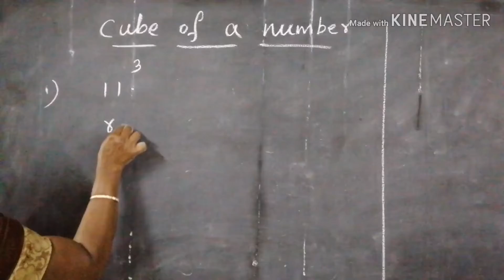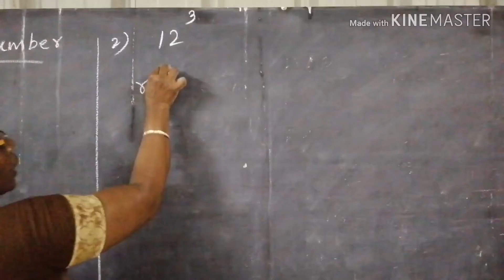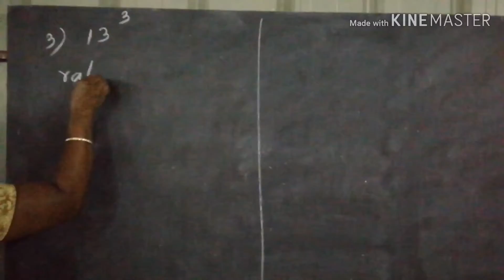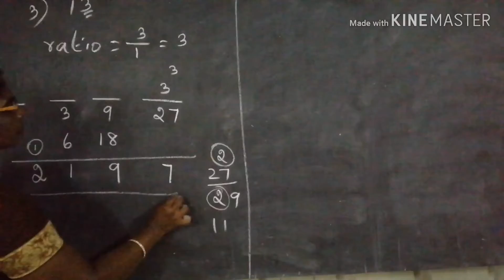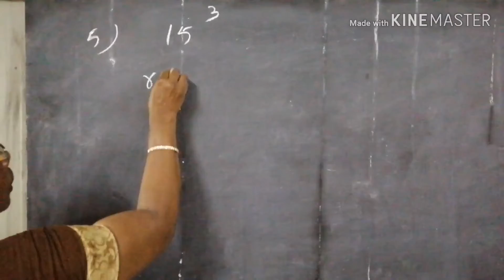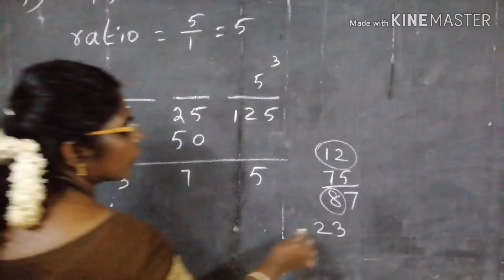Short cuts || maths || cube of a number 1080p